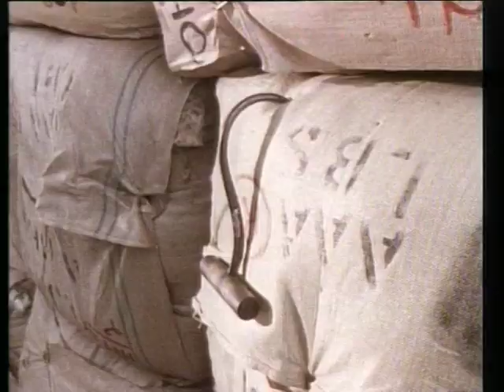LA MARQUE DE LA PANTHÈRE - Best of scènes de combat - VF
Personne ne peut battre Jason Blade (Edward John Stazak) dans la Marque de la Panthère de Brian Trenchard-Smith (1988).